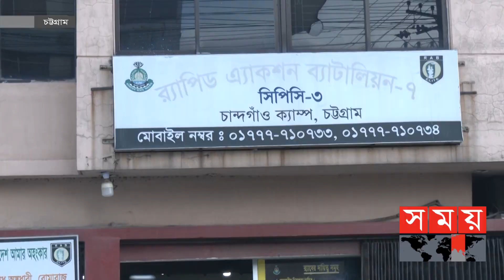চট্টগ্রামে অভিনব কৌশলে ইয়াবা পাচার, আটক ২! | RAB Briefing | Chattogram News | Somoy TV